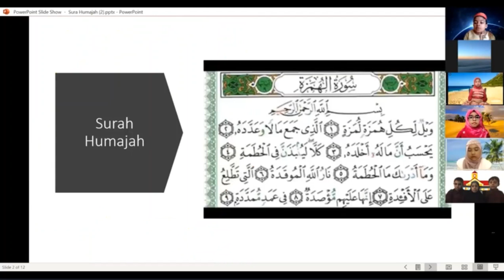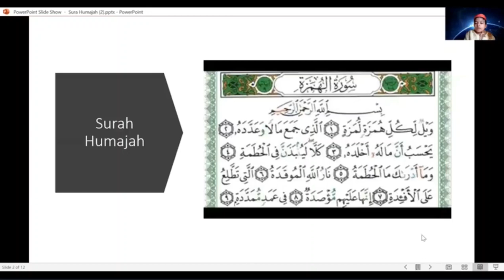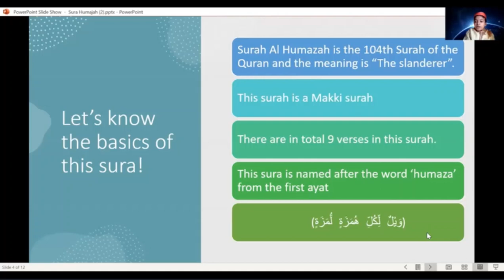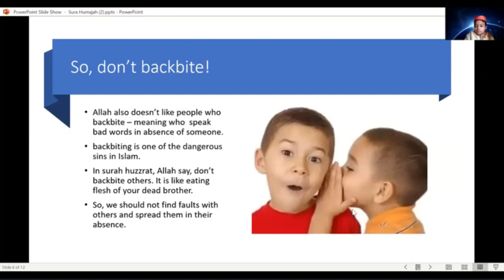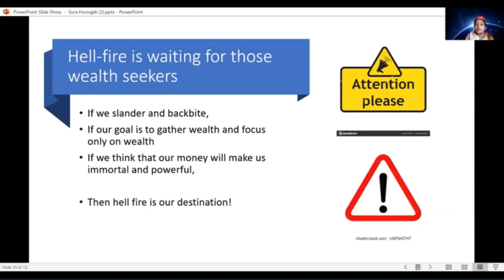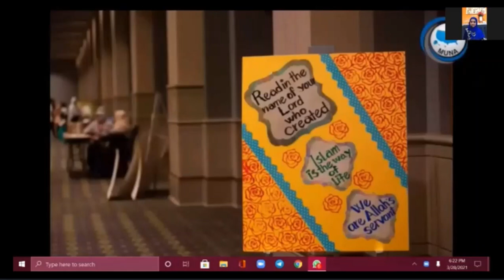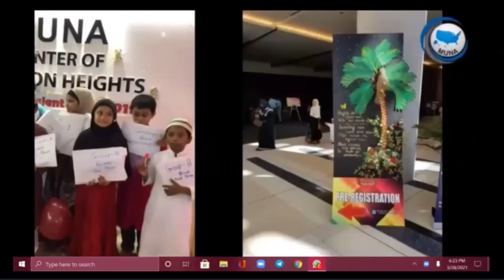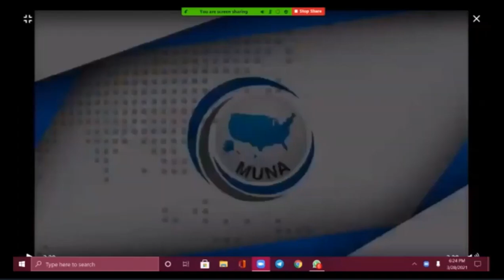MUNA National Children Department Cultural Show March 2021